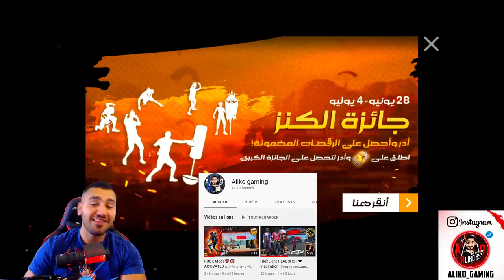فري فاير | شحنت 5 الف جوهرة لاحد المتابعين 🔥 وحرقت له حدث جائز الكنز 🔥😱 وحصلت له على اقوى الرقصات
راح اشحن 5 الف جوهرة لاحد المتابعين ونحاول نجبله جميع الرقصات